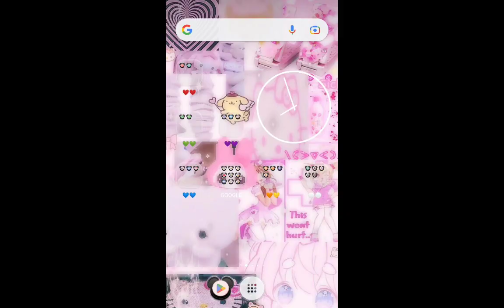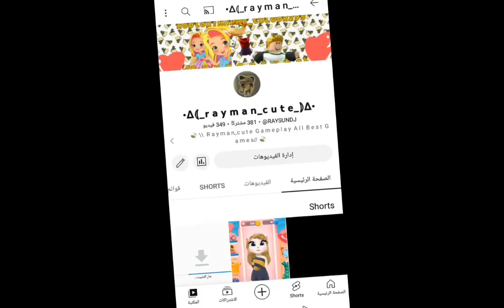a Video For My Remembers!